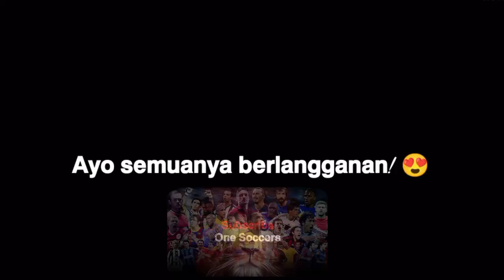Dominik Szoboszlai Gol & Keterampilan Gila